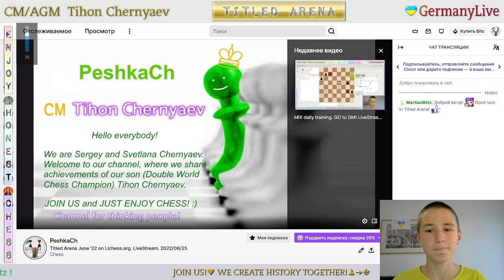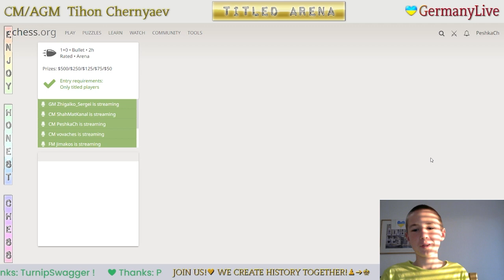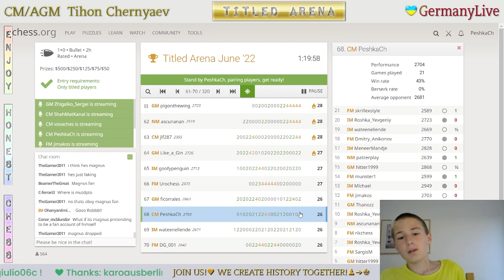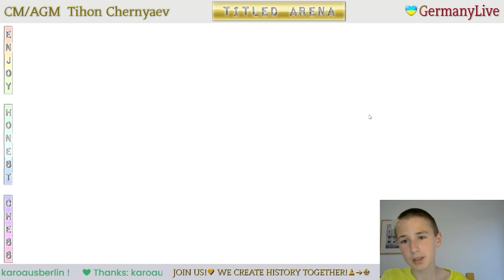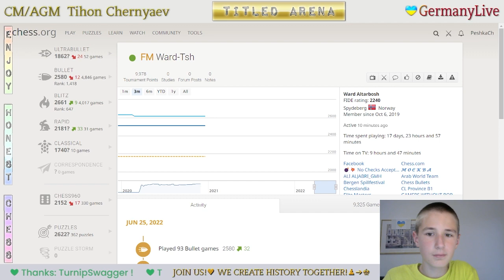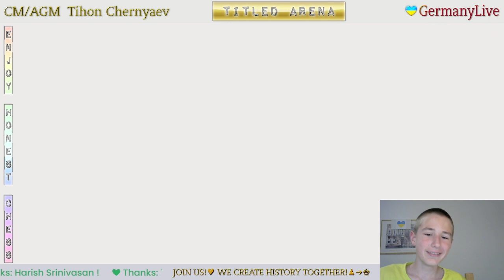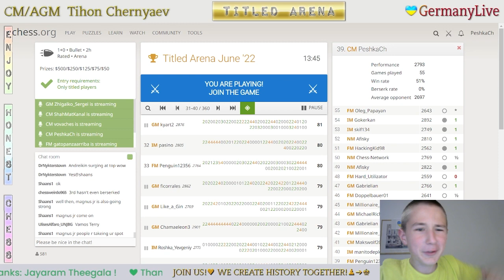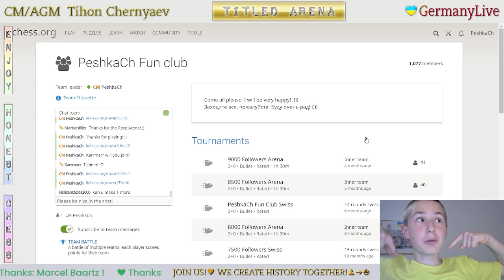CHESS. Titled Arena June '22 on Lichess.org. LiveStream. 25/06/2022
His performance in Titled Arena June '22 is 2787!